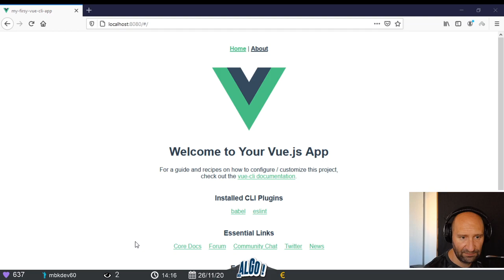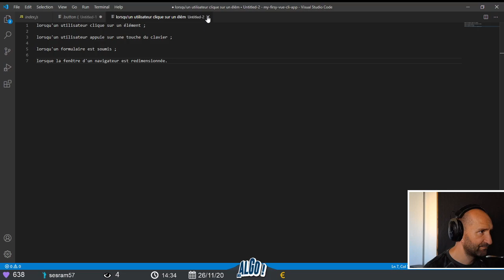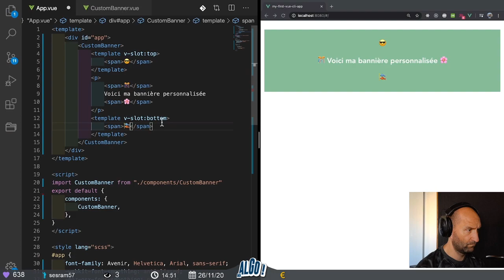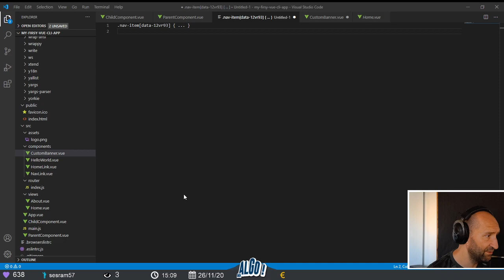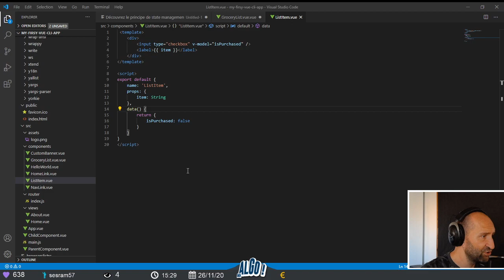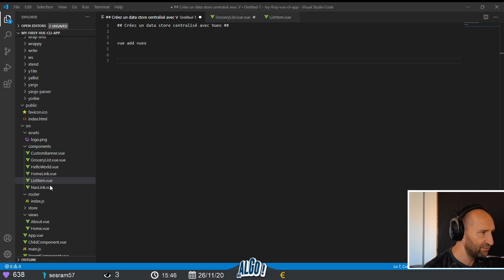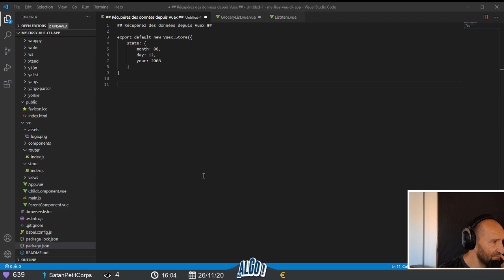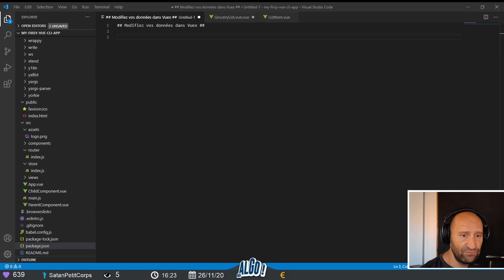[🇫🇷 PC] 💻 Découverte de Vue.js 💻 Partie 4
## Vue.JS ##

4ème partie de la découverte de Vue.JS
Type de prop
Evènements personnalisés
Slots
Data store VueX
Getters
MapState
MapGatters